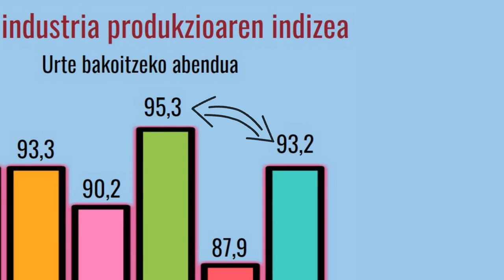Los indicadores de Astekonomia muestran esta semana un sólido crecimiento de la economía vasca